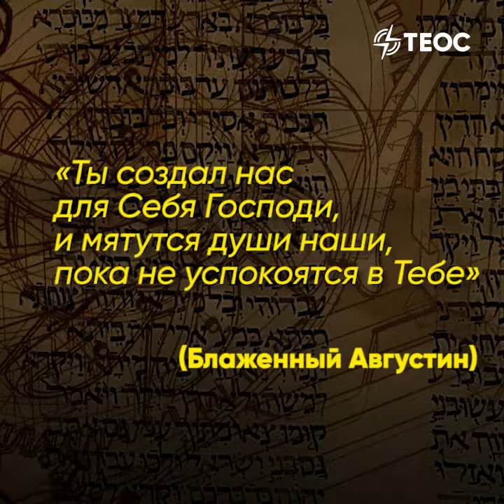Поиски Блаженного Августина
Образованный юноша из знатной семьи прошел путь современного тусовщика. В чем главное открытие Августина Блаженного?